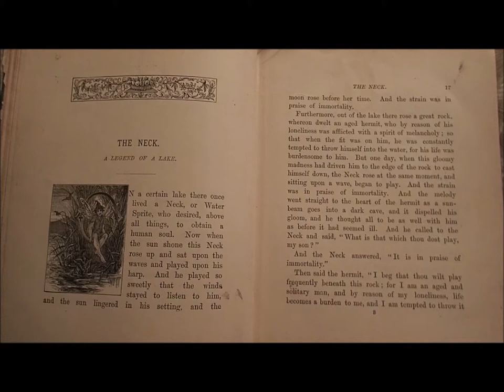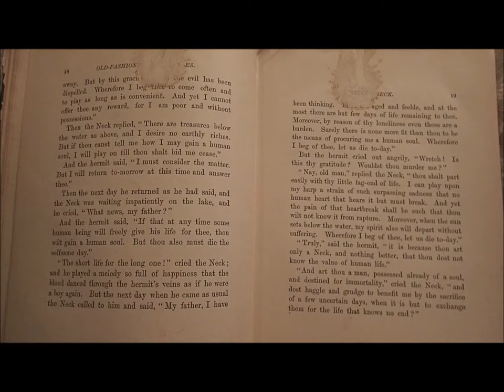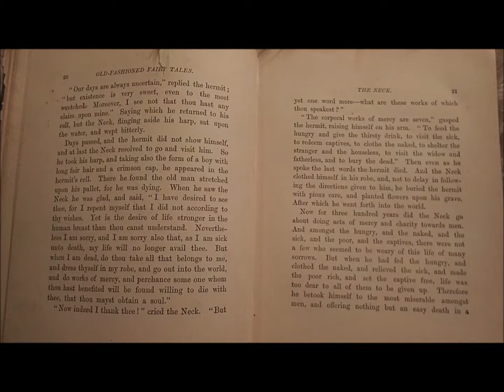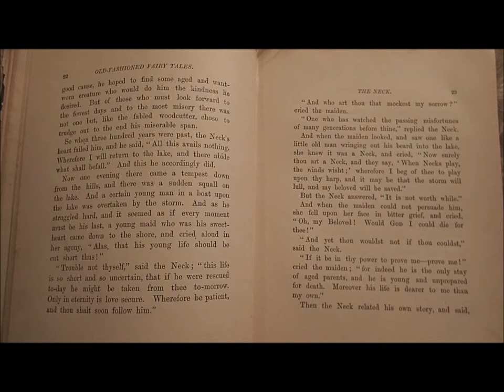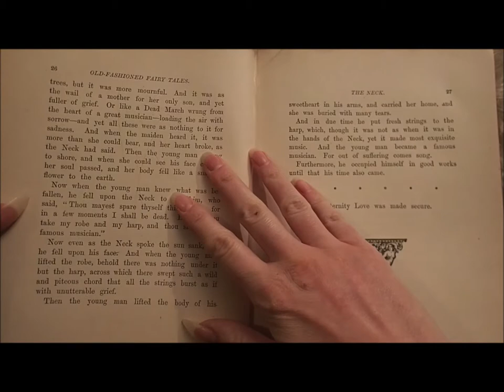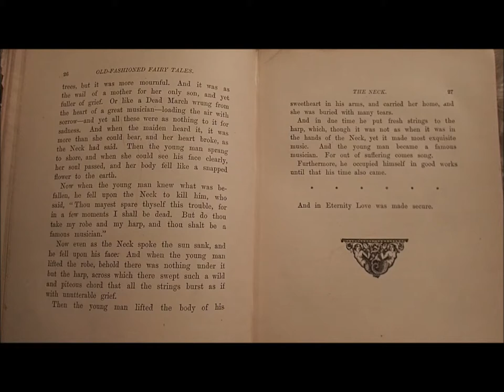The Neck: A Legend of a Lake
Old Fashioned Fairy Tales